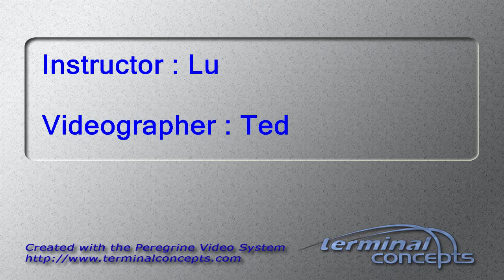Tyler Hart's Tandem skydive!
Tyler Hart's tandem skydive on Sunday, August 05, 2018 with Lu at Skydive Indianapolis.  Located in Frankfort, IN, Skydive Indianapolis is THE place for tandem, AFF and experienced skydivers.  Come out and Skydive Indiana, Skydive Kentucky, and Skydive Ohio!

Skydive Indianapolis on Instagram: skydiveindy

Skydive Indianapolis on Twitter: @SkydiveINDY

--- Freefall Music ---